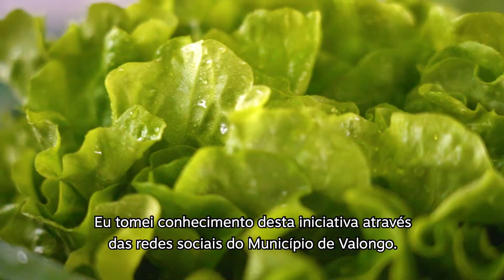"O Mercado" - Cabaz da Semana